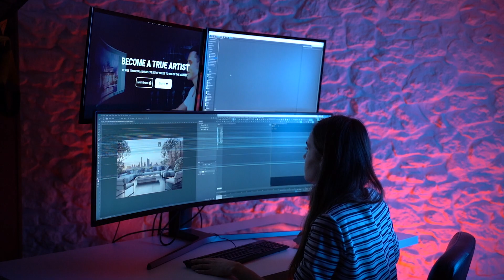Balance your COMPOSITION and get your renders to the NEXT LEVEL!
Learn more about composition in architectural visualization. Use visual weight as a tool to attract the viewer's eye to a focal point in your 3d work.

⏱️ Timestamps
0:00 Intro
0:42 Visual Weight
1:04 Figures & Faces
1:40 Contrast
2:12 Size
2:26 Shape
2:43 Position
3:18 Orientation
3:30 Isolation
3:46 Complexity
4:02 Color
4:35 Texture
4:47 Focus
5:17 Movement
5:34 Final Thoughts